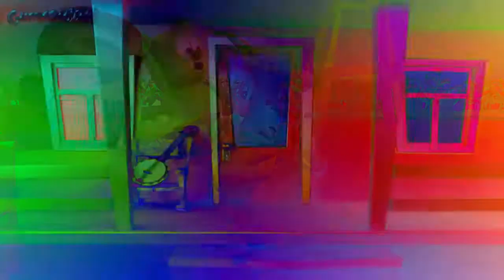(Fixed) Gummy Bear Cotton Eye Joe Effects (Preview 2 Effects)